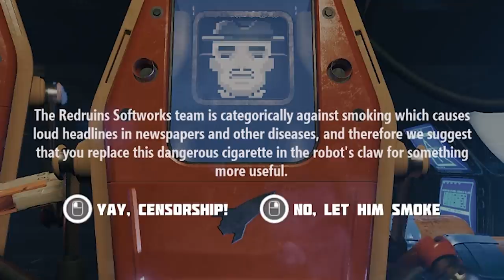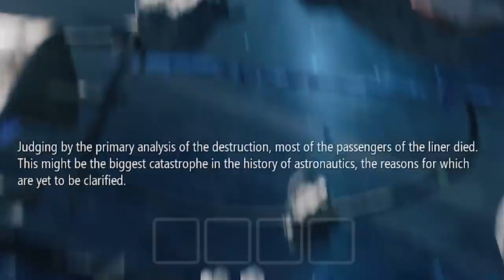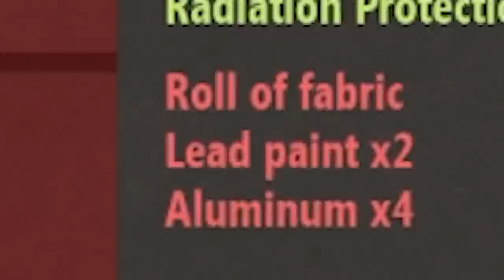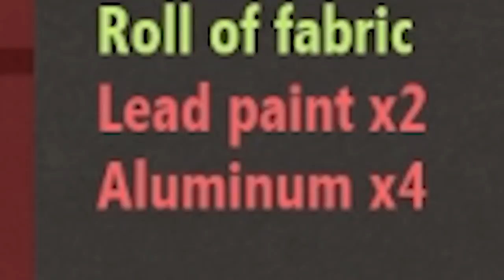A survival space game that sends you to space with a chicken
This game sends you into space with only a chicken. This situation is clucked up.

Editors:
Kippesoep001
FluffyroxGames